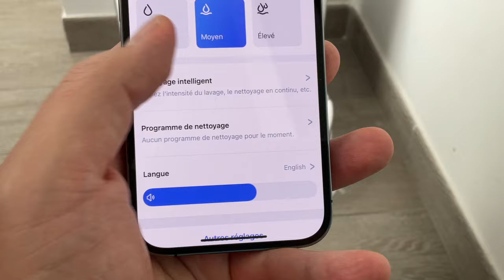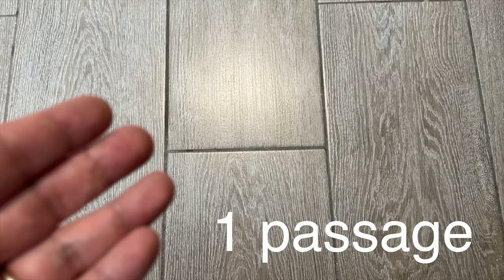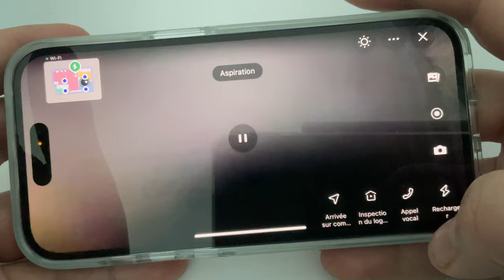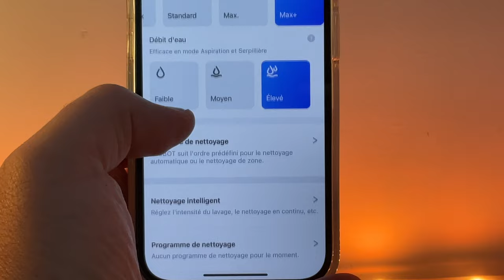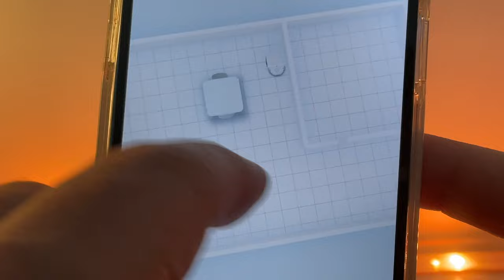-300€ (Black Friday) T10+ d'ECOVACS : Test de c robot aspirateur qui nettoie, parle, lave et filme !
Je teste le T10+ de la marque ECOVACS. Cet aspirateur haut gamme est complet puisqu'il nettoie, lave (et lave bien ;) ), peut servir de caméra de surveillance et intègre l'assistant vocal YIKO !
Achetez le T10+ sur Amazon